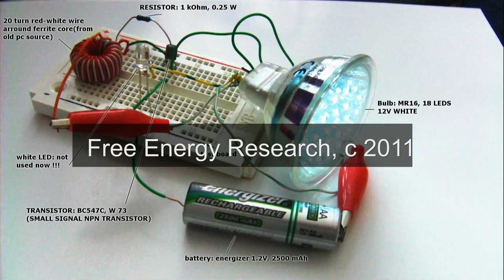jt for 12 V 18 LEDs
joule thief 1.5 Volt battery is almost enough to run 12 V 18 LEDs.
My research will be continued asap. In background is my music from korg TR61.